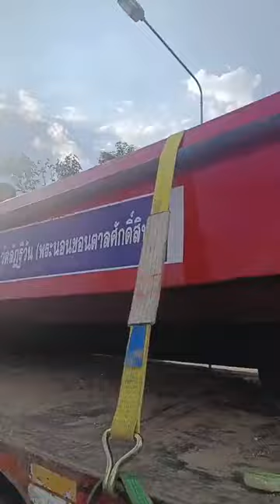09/10/67-กตัญญู รู้คุณ ได้แพร่ภาพสด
09/10/67-กตัญญู รู้คุณ ได้แพร่ภาพสด